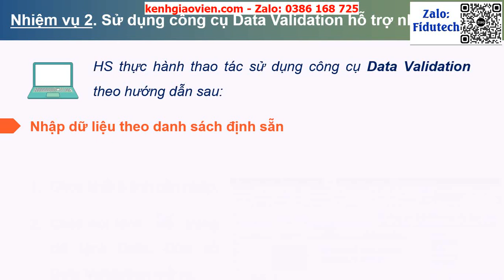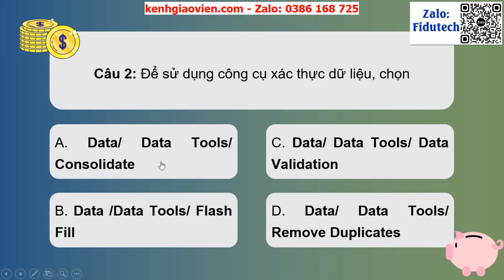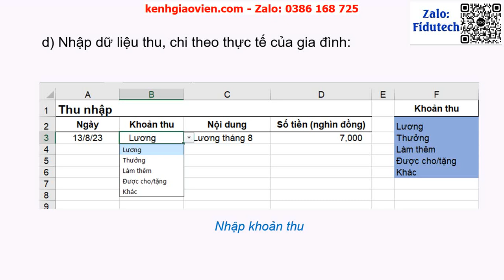Giáo án PowerPoint bài 6A: Tổ chức dữ liệu cho dự án quản lí tài... | GA điện tử Tin học 9 chân trời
Phía trên là giáo án powerpoint hay còn gọi là giáo án điện tử, giáo án trình chiếu bài 6A: Tổ chức dữ liệu cho dự án quản lí tài chính gia đình | GA điện tử Tin học 9 chân trời sáng tạo. Giáo án được làm với phong cách: hiện đại, đẹp mắt để tạo sự hứng thú cho học sinh.
Ngoài ra, chúng tôi có đầy đủ giáo án powerpoint các bài khác trong chương trình sách giáo khoa Tin học 9 chân trời sáng tạo. Tin chắc rằng: Khi sở hữu bộ giáo án này, việc giảng dạy của thầy cô sẽ trở nên nhẹ nhàng và đạt hiệu quả tốt.